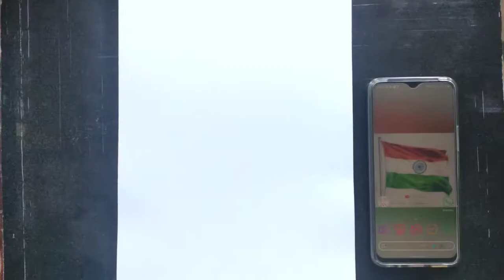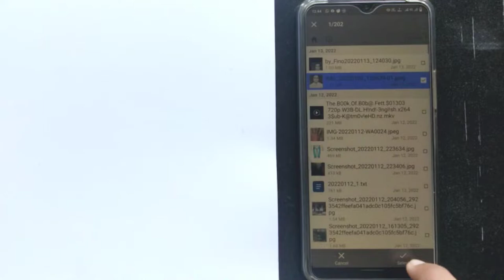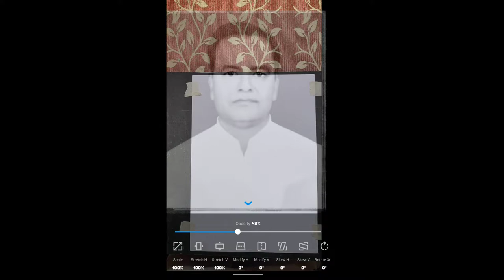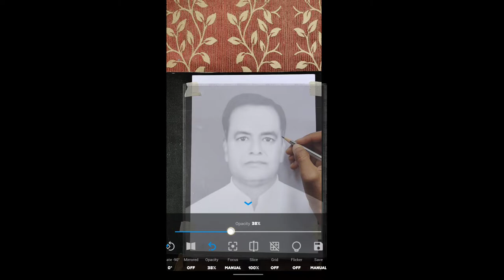Anybody Can Draw Using This Technique | Easy Drawing Method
Anybody Can Draw Using This Technique.
Easy drawing method. Draw portrait using Fino Camera Lucida app.

Anybody can draw using this easy technique with the help of mobile.

Camera lucida technique from mobile.
Easy to draw
Anybody can draw
How to draw outline
Mobile se Drawing kaise kare
Easy drawing method
Perfect outline kaise draw kare
How to use fino camera lucida
Draw using fino camera lucida